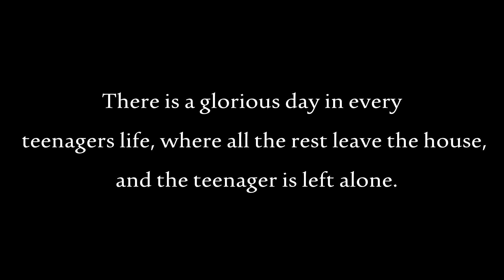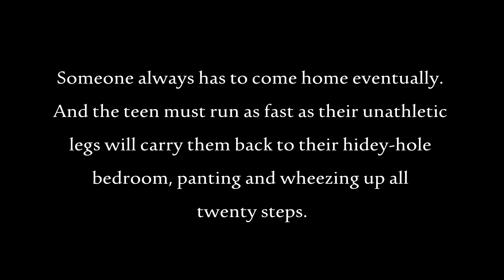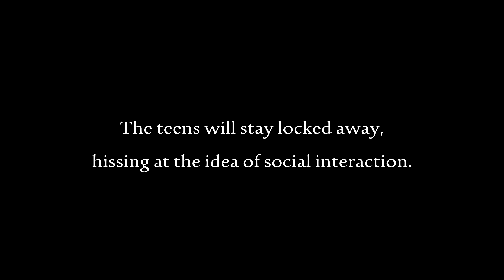What I Do When I'm Home Alone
I don't know what I just made.
It was a kind of spur of the moment thing...
Well, whoops?
I made a fool out of myself I hope you enjoy it.

-M